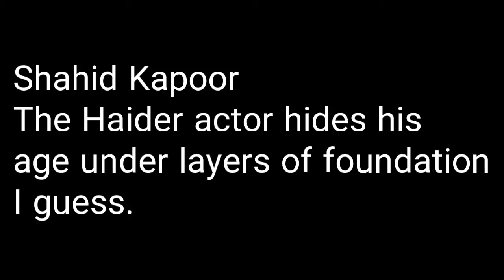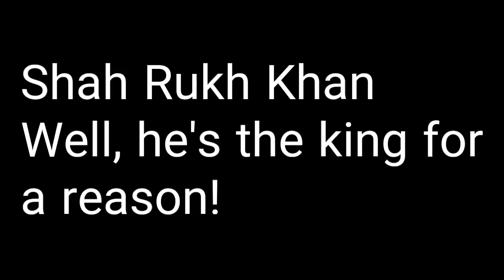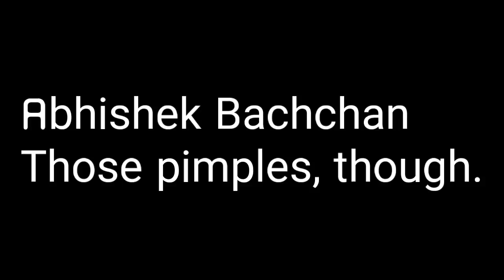10 INDIAN ACTORS WITHOUT MAKEUP | MUST WATCH | BOLLYWOOD | TOLLYWOOD